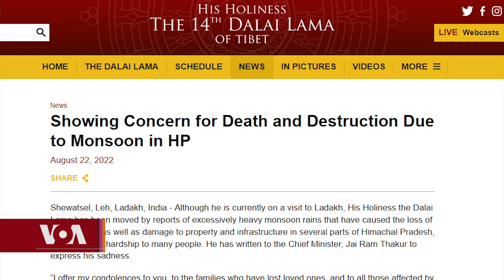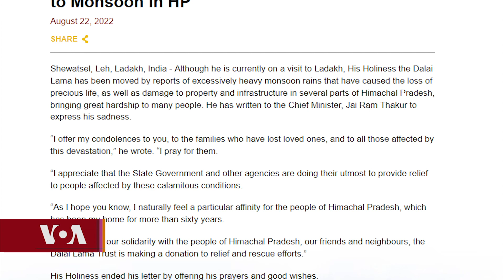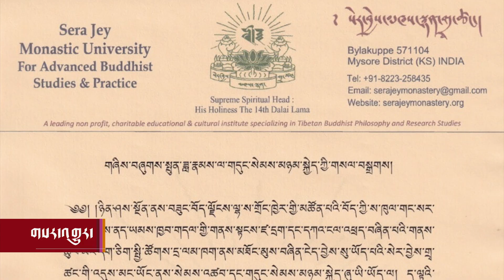གསར་འགྱུར་ཕྱོགས་བསྡུས། ༢༠༢༢ ཟླ་༨ ཚེས་༢༢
Headline News August 22, 2022  གསར་འགྱུར་ཕྱོགས་བསྡུས། ༢༠༢༢ ཟླ་༨ ཚེས་༢༢
ཐུགས་གསོའི་གསུང་འཕྲིན། ཨེ་རན་གྱིས་ཨ་རི་ལ་སྐྱོན་བརྗོད། ལོ་ལྔའི་རྗེས་ཀྱི་མཉམ་འབྲེལ་དམག་སྦྱོང་། ཧྥི་ལི་པེན་སྲིད་འཛིན་གྱིས་ཨ་རིར་རོགས་དངུལ་སློང་བ། ཀརྨ་བསམ་གྲུབ་འཛིན་བཟུང་། བོད་ནང་ཆུ་ལོག་གི་གནོད་འཚེ། བོད་ནང་གདུང་སེམས་མཉམ་བསྐྱེད། སྒོ་ཤེས་རབ་རྒྱ་མཚོར་གཟེངས་རྟགས། བལ་ཡུལ་དོན་གཅོད་གསར་པ།